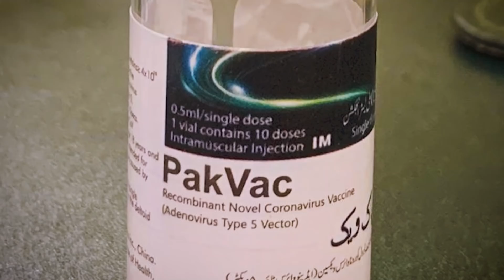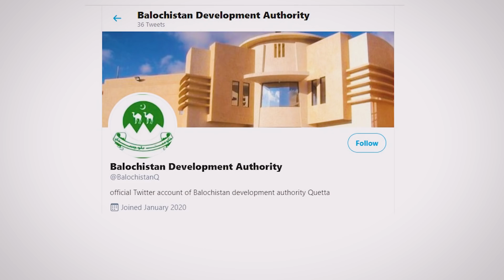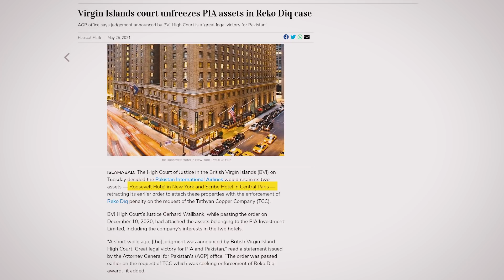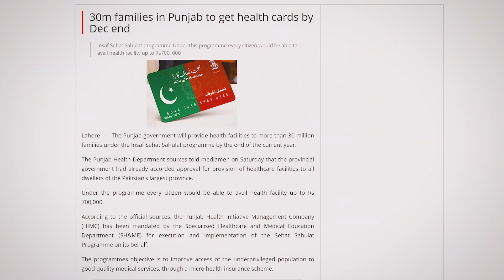Pak Victory in $6 Billion Reqo diq case & Free Health insurance for 110 Million people.